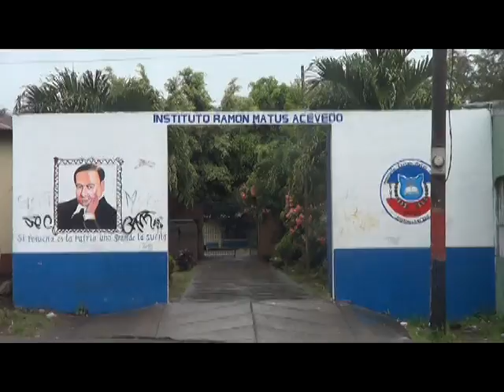CONSTRUIRAN MURO PERIMETRAL EN LA ESCUELA RAMON MATUS ACEVEDO DE JINOTEPE CARAZO